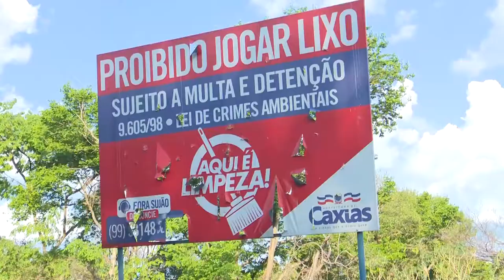Sujões prejudicam o trabalho da Limpeza Pública em Caxias (MA)